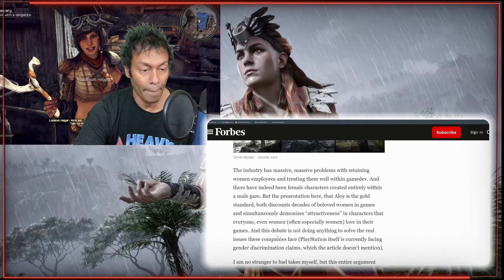Your Favourite Video Game Character Will Become More Unattractive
It seems like the debate of Gamergate 2.0 is doing the rounds on social media and thought I'd throw in my opinion as well.